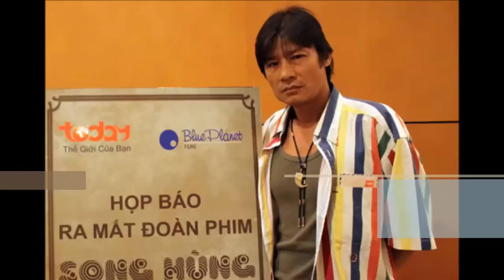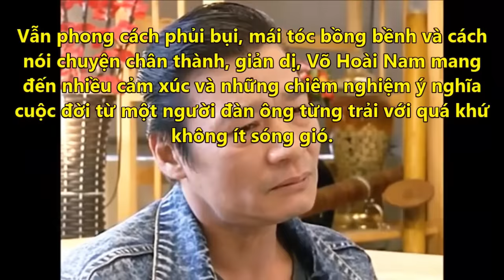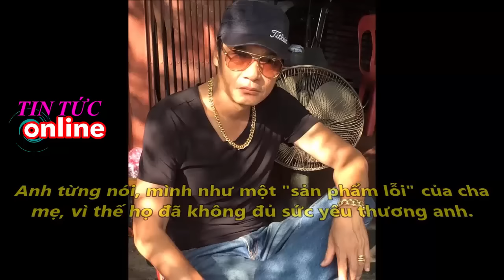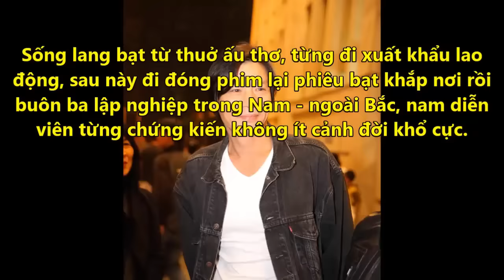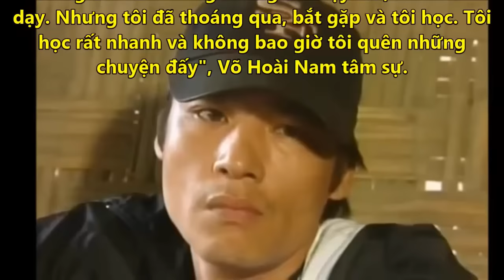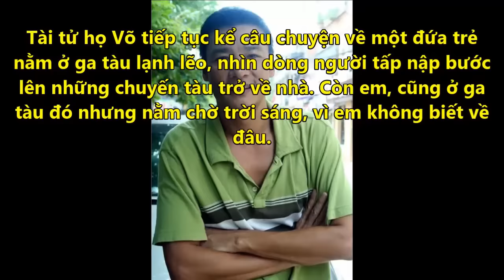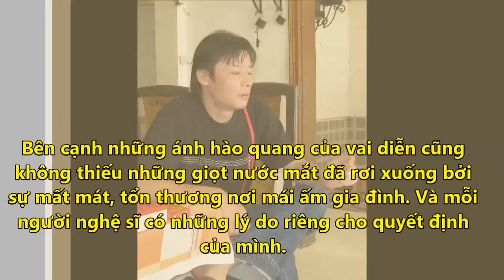Tài Tử Võ Hoài Nam Đau Đớn Với Những Góc Khuất Cuộc Đời - Tin Tức Online Mới Nhất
✪ Click để xem những Tin Tức Online HOT Mới Nhất tại